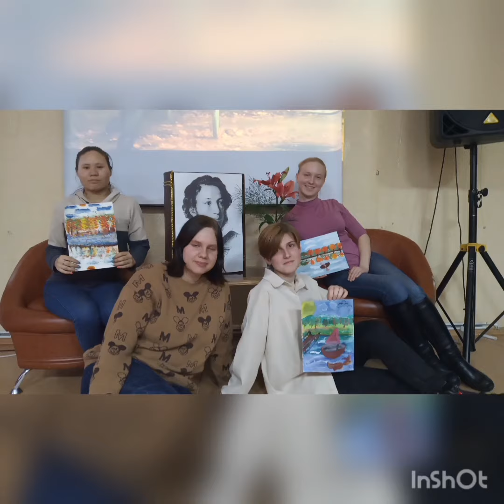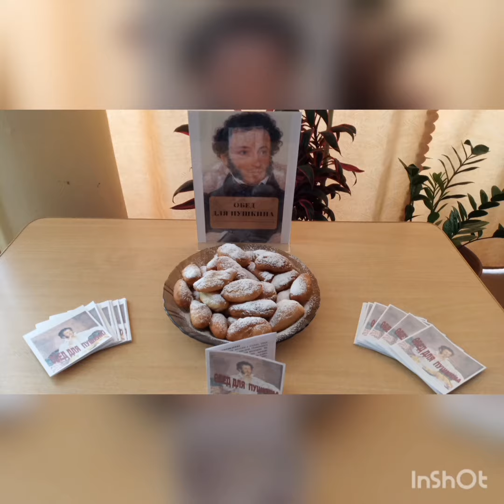Арт-вечеринка «Пушкинский вернисаж»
2 апреля в читальном зале библиотеки прошла арт-вечеринка «Пушкинский вернисаж» в рамках проекта «Литературный фестиваль «Мой Пушкин». Ведущая Марина Евстифеева познакомила гостей с живописными полотнами великих русских художников О. Кипренского, В. Тропинина, И. Репина, И. Айвазовского, П. Кончаловского, Б. Кустодиева, Н. Рушевой, где поэт предстает в разных амплуа: модного денди, гения в халате, читателя, русского красавца, студента, отдыхающего на берегу Черного моря, вдохновленного творчеством.